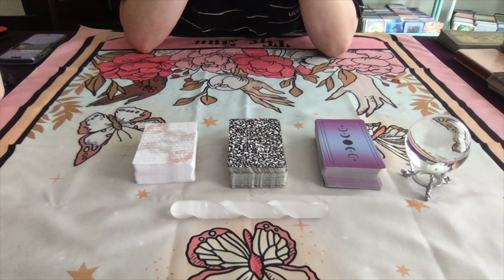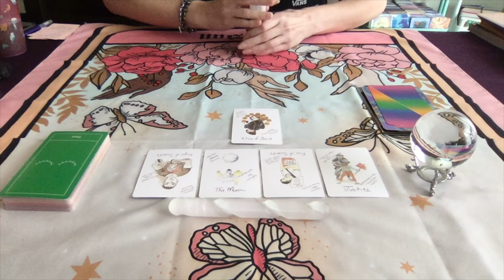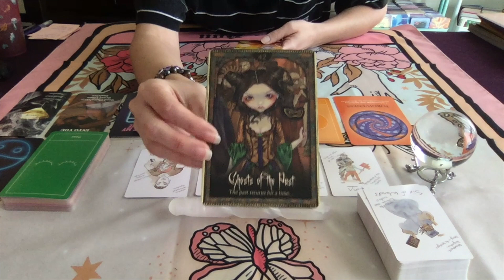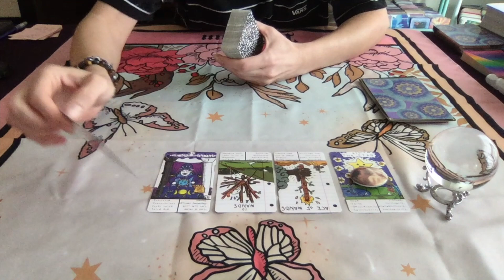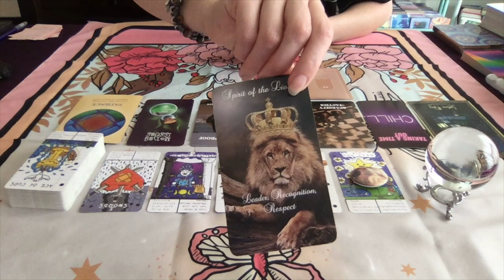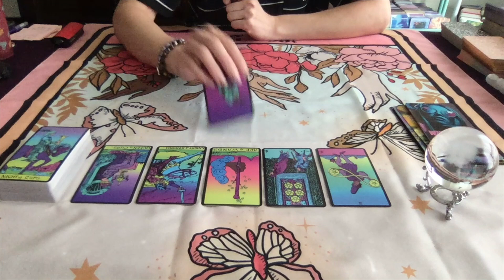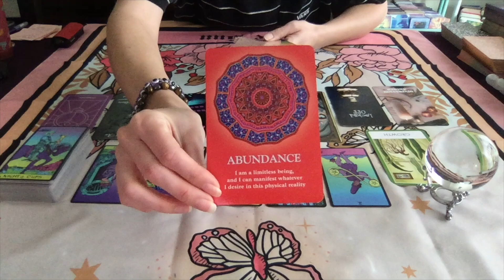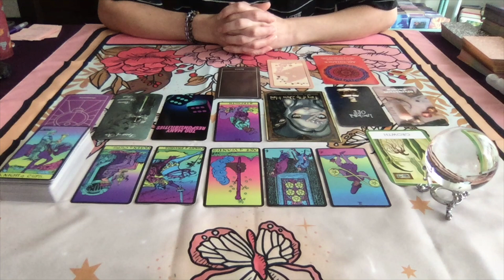⛲️PICK~A~DECK⛲️ HOW DO THEY THINK YOU FEEL ABOUT THEM? 🔭🫣💭💬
⏰TIMELESS⏰

🕯My name is Alicia and I am an Intuitive Tarot/Oracle Card Reader & Psychic Medium.  I am currently on a Spiritual/Twin Flame journey.  My goal for my channel is to help those on a similar journey. 🕊

Republication or redistribution of TWISTED TAROT's content, including by framing or similar means, is prohibited. The information provided by me on this site is for informational and educational purposes only. No therapeutic or professional relationship is established by your review of this material and use of this site. No diagnosis, treatment, or specific therapeutic advice is being provided to you. There is no intent for me or this site to offer specific psychological advice to any person.

The information contained on this site should only be used by you in consultation with a qualified mental or physical health professional that you engage for consultation and/ or treatment.

No guarantees or warranties are made with regard to any information provided by me on this site. I take no responsibility for websites hyperlinked to this site and such hyperlinking does not imply any relationship with me or endorsement by me of the linked sites.